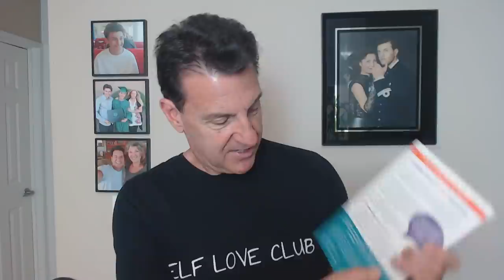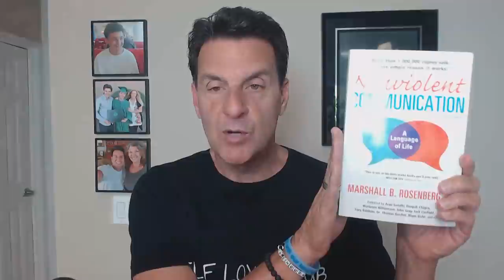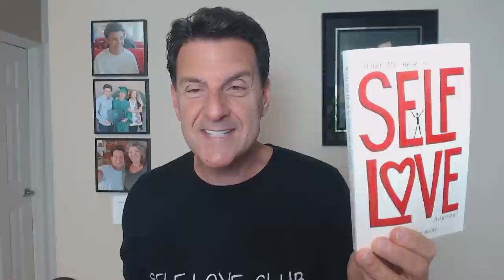How To Communicate With Men ~ Get Him To HEAR You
Have you ever wondered how to get a guy to listen to you?

Women often tell me communication is the most important part of a relationship and yet every day I work with women who are unable to share their feelings in a way that is seen, heard, and understood by men.

Are you ready to change that and would you like some tools to help you to get men to listen and hear you when you have something to say?

In today's video, we are going to explore the DEEPER aspects of communication that aren't taught in school.

Let's talk about... How To Communicate With Men ~ Get Him To HEAR You